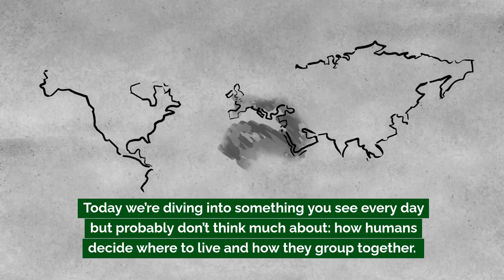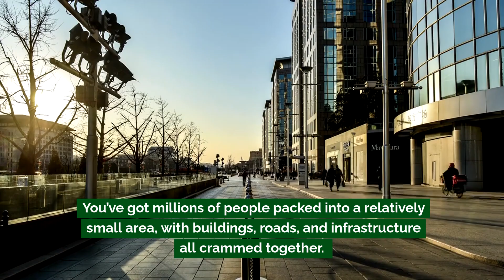Identifying Significant Spatial Patterns in Human Settlement on a Global Scale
In today's Geography lesson, we explore the fascinating patterns of human settlement around the world. Ever wonder why people live where they do?

We'll break down three major patterns you see globally—linear, scattered, and clustered—and explain why they happen. From the neatly lined homes along the Nile River in Egypt to the sprawling farms of the Canadian Prairies, and the bustling skyscrapers of New York City, these patterns reveal how geography, history, and technology shape where we live.

Watch this video to uncover the hidden patterns in human settlement and see the world around you in a whole new way!